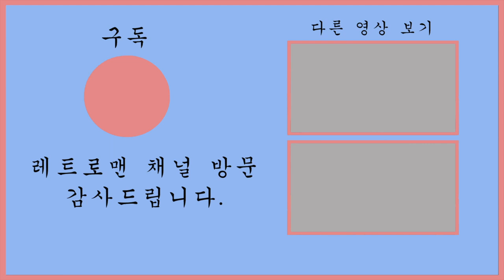Jay Kim [제이킴] - Flight of the Bumblebee [왕벌의비행 Clarinet & Saxes]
듀오뮤직의 샤인 클라리넷과 프레드 색소폰들로 도전!
Jay Kim : Bb Clarinet, Sopranino Sax, Soprano Sax, Alto Sax, Tenor Sax, Baritone Sax, & Arrangement